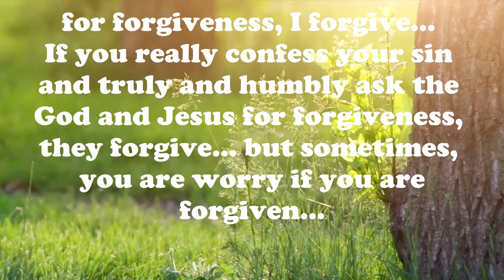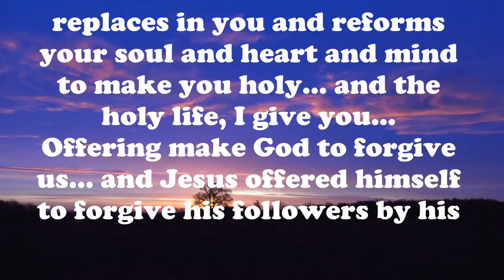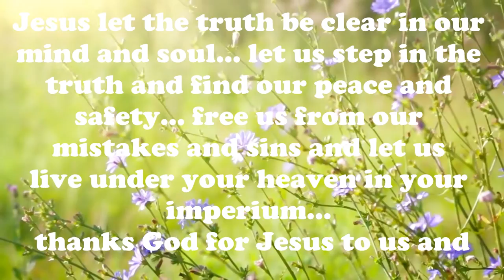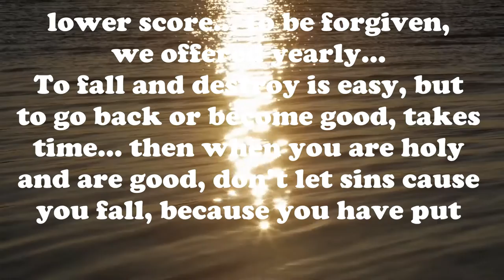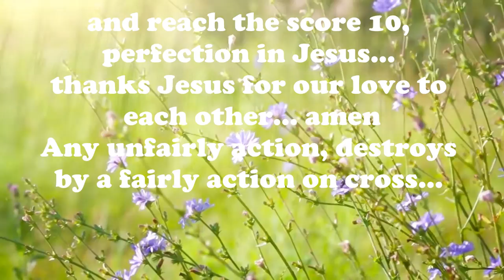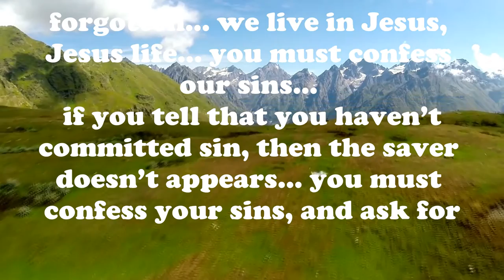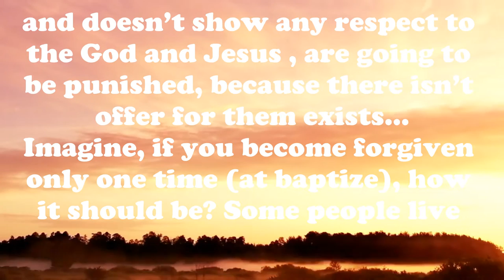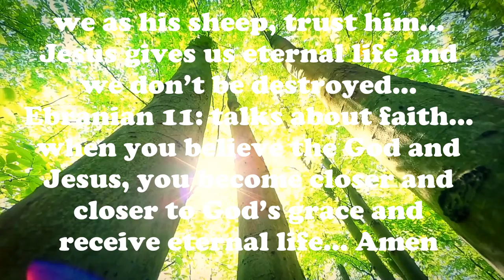truth, part 15